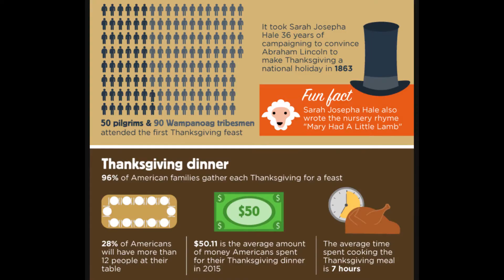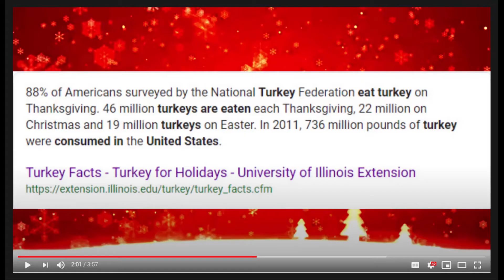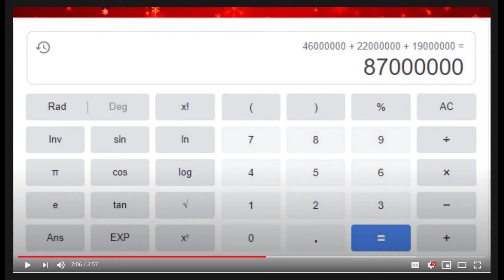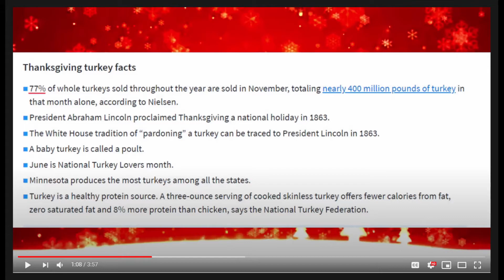The Roast Game: Thanksgiving Vs. Christmas - A Stark Contrast Between The Statistics And Causality!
Just a commentary video putting statistics in perspective.
More spooky commentaries to come soon!

1. Clair De Lune - Ren and Stimpy Production Music
2. Crepe Suzette - Cyril Watters